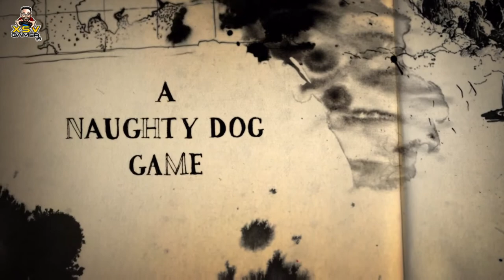Uncharted 4 Review PS4 - Does it hold out in 2020?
Here is my review, four years after release. Does Uncharted 4 (Naughty Dog) hold it's own in 2020.

Uncharted 4 gameplay review.